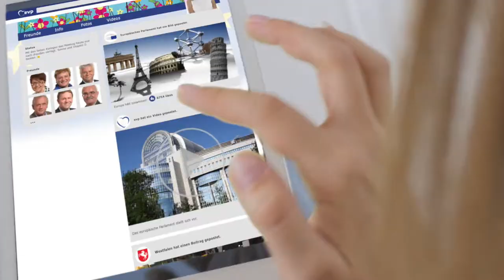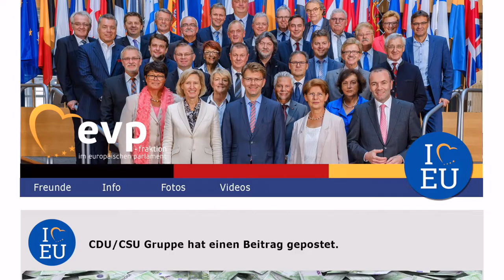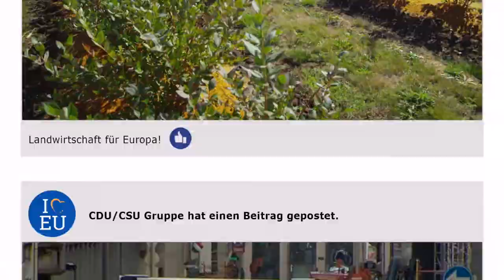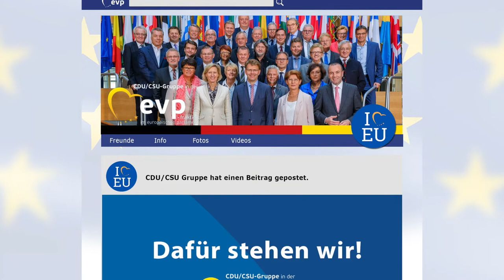Die CDU/CSU-Gruppe im Europäischen Parlament